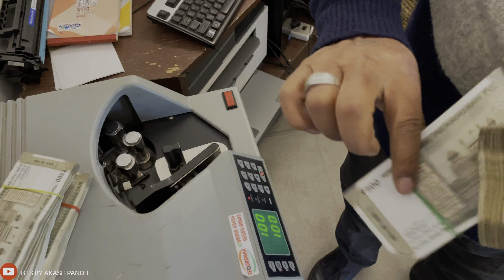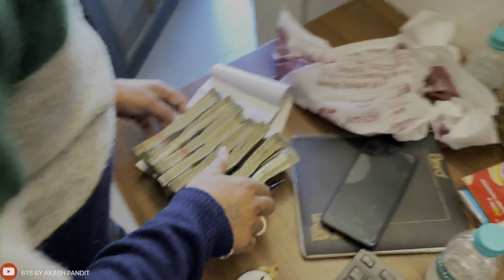ENGAGED 💍 ! Ring ceremony ho gayi!